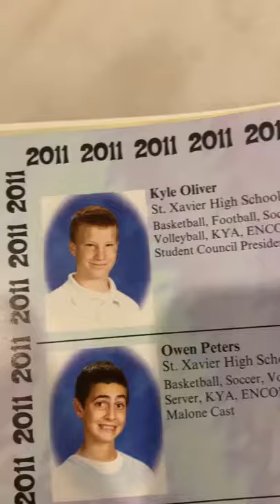BettergoViral #46 - The Boys Then And Now (UNBELIEVABLE)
Viralfriendsforever!